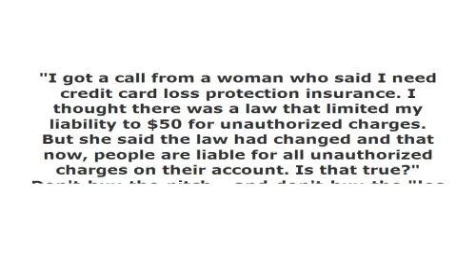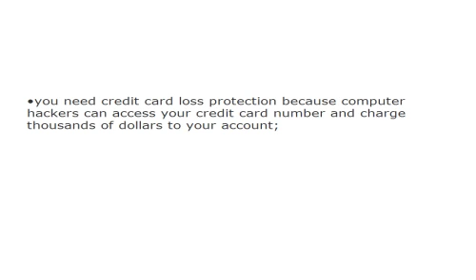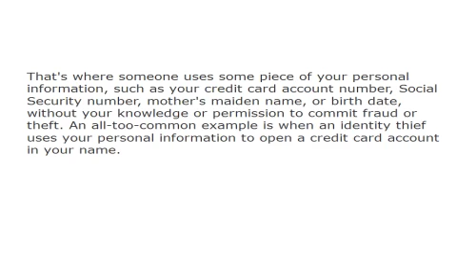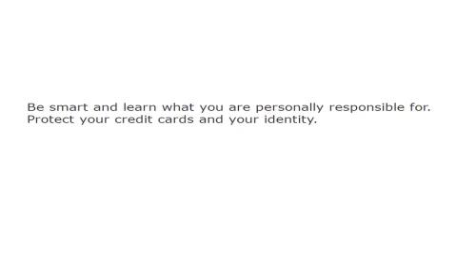The Real Steal Credit Card Loss Protection Offers 879